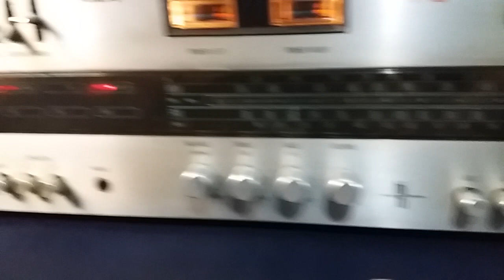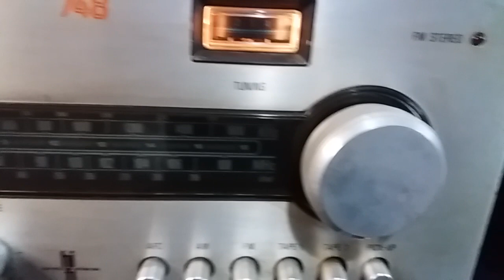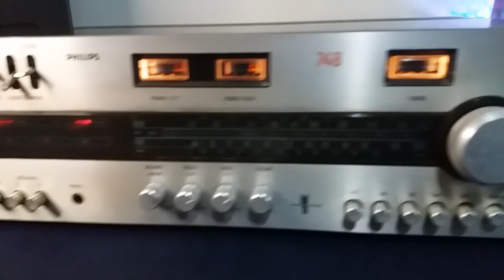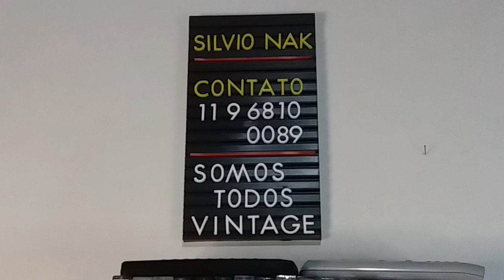RECEIVER PHILIPS 748 (2) Toca Discos Onkyo CP 30M - Cxs Philips FB335 - SOM VINTAGE 80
Excelente estado de conservação, gabinete de madeira íntegro perfeito, funcionamento perfeito. Cabo de força original. Um clássico da Philips.